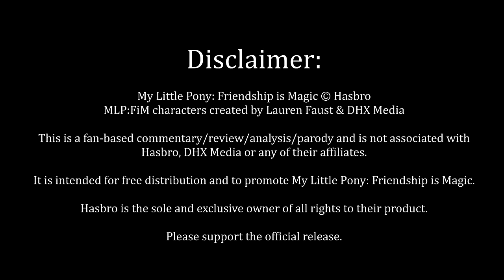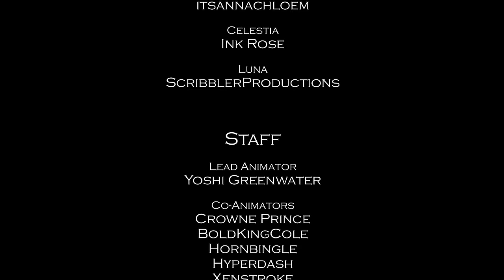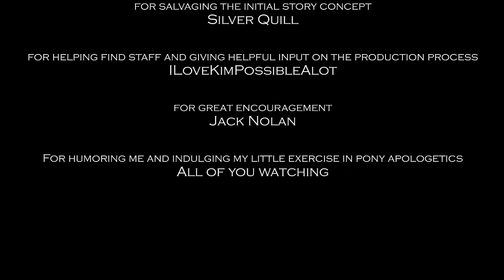ANIMATION: The Folly of Celestia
Twilight Sparkle wakes up in a strange place, confronted by a dark entity who wants to convince her of Celestia's malice. Will Twilight escape, or is the entity correct?

This was a huge undertaking of years and years. I want to thank everyone who helped me get this where it is. Not only my friends, but also the fans. Holy cow, we actually freaking did it...

Voice Cast

Twilight Sparkle
itsannachloem

Celestia
Ink Rose

Luna
ScribblerProductions

Staff
Lead Animator
Yoshi Greenwater

Co-Animators
Crowne Prince
BoldKingCole
Hornbingle
Hyperdash
Xenstroke

Storyboarders
Tanooki
Dogi-Crimson
WacomDragonArtist
Scrapyard Paradise

Editor
DrakeVagabond

Vectors and Backgrounds provided by
Minty Root
Yoshi Greenwater
BoldKingCole

Blaze~